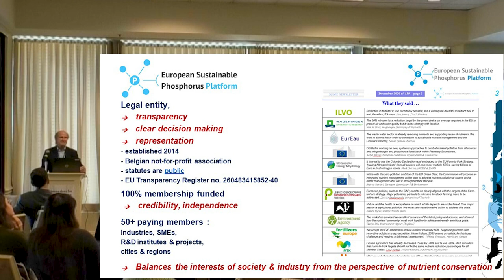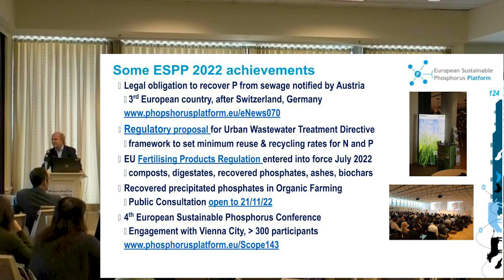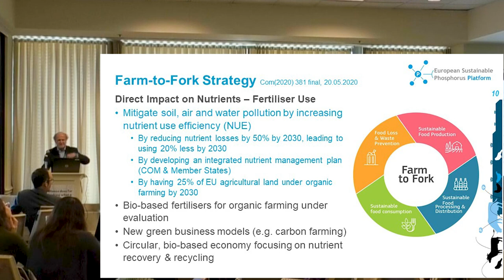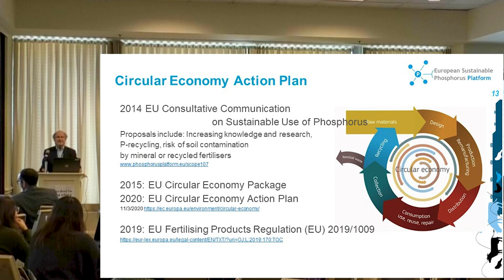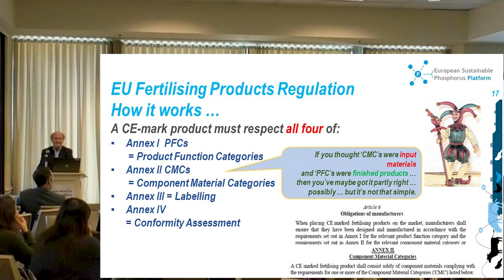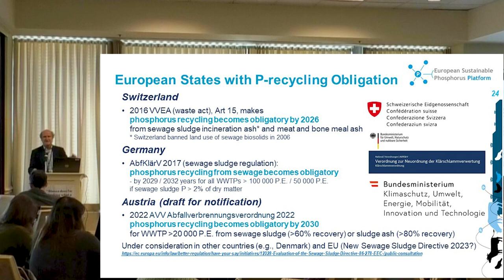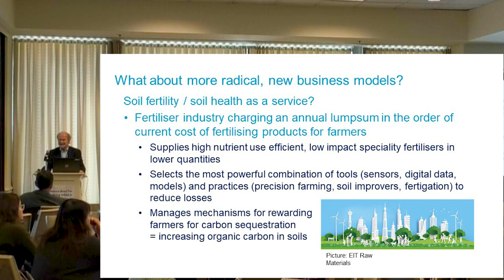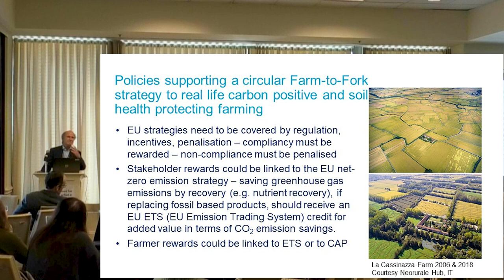European Phosphorus Sustainability Update by Ludwig Hermann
Ludwig Hermann of the European Sustainable Phosphorus Platform dives deep into recent developments in EU policies that touch on phosphorus sustainability, including their Green Deal.